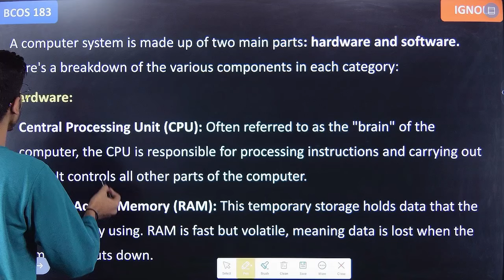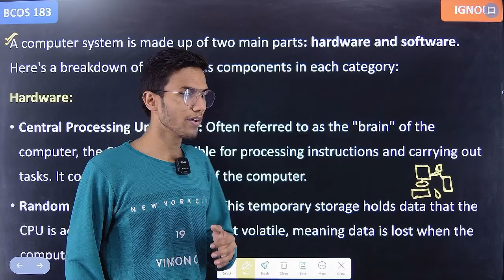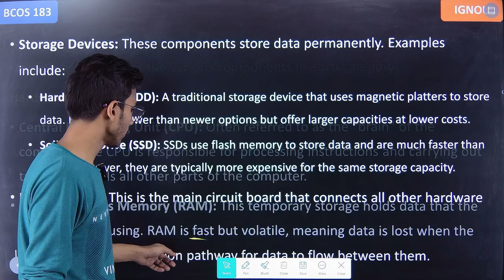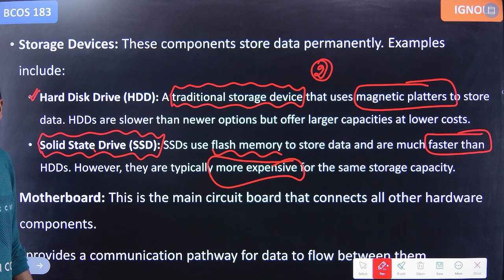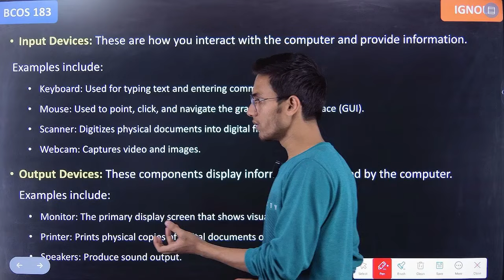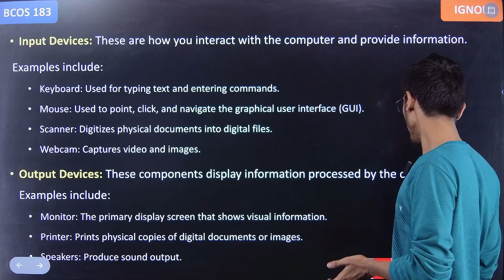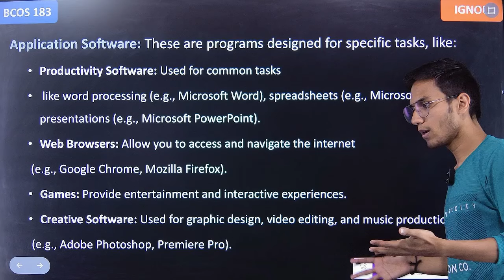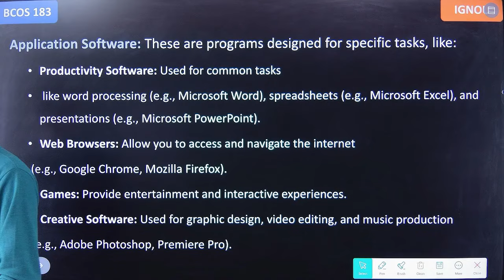BCOS 183 Important question || IGNOU JUNE 2024 Exam || COMPUTER Hardware and Software